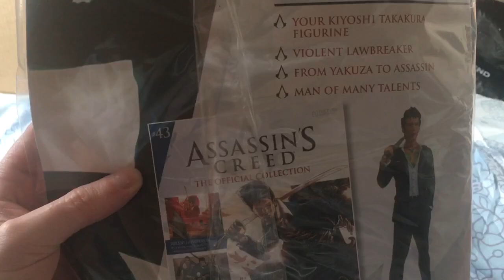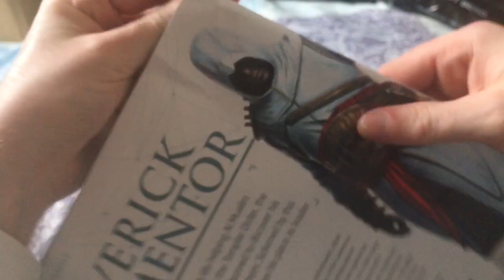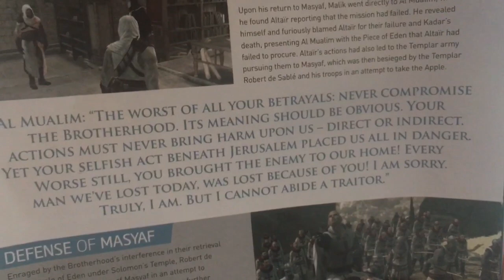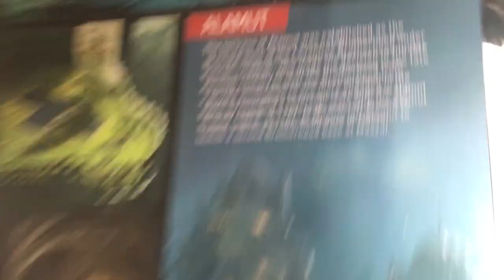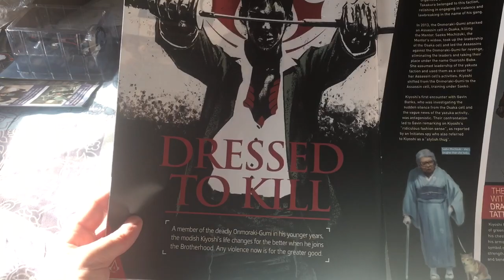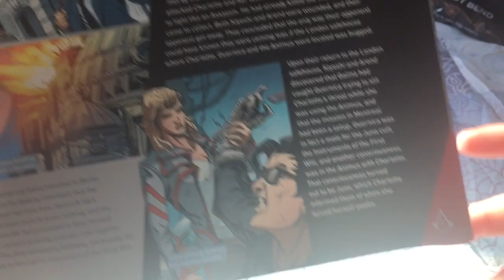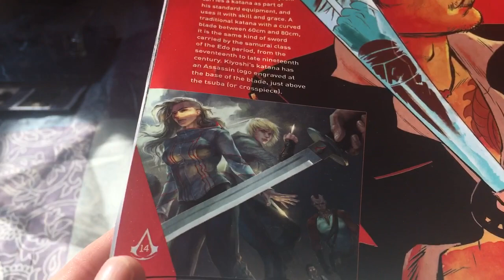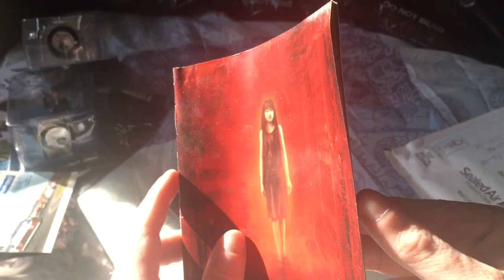Assassin’s Creed The Offical Collection Issue 42 & 43, Unboxing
I really need to start doing more videos on these because there just piling up in a corner in my room haha! And anyway I also unpack a really rare ps2 survival horror game which I loved when I was younger :) enjoy